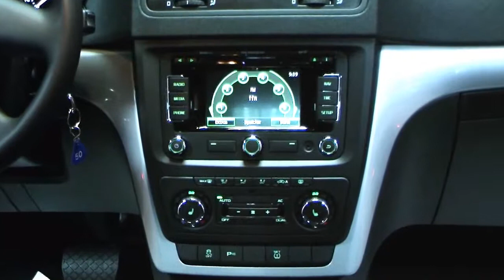Skoda Yeti 1 2 TSI DSG Ambition PlatinGrau metallic D6038700 Autohaus Czychy